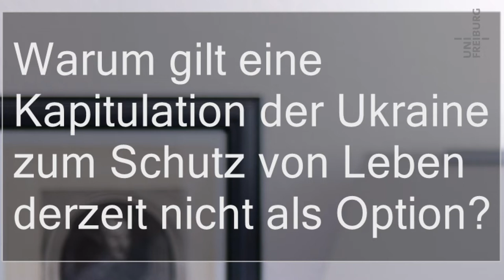Philosophische Implikationen - Andreas Urs Sommer - Universität Freiburg